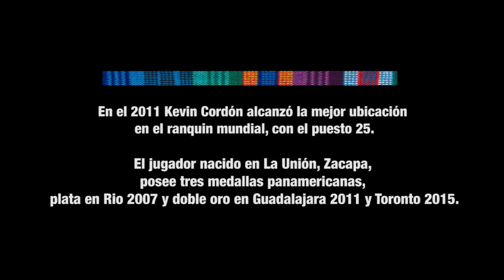Relatos Olímpicos: Kevin Cordón, bádmintonista olímpico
En el Municipio de La Unión, Zacapa, nació hace 28 años el mejor exponente de todos los tiempos del bádminton guatemalteco, Kevin Haroldo Cordón Buezo.

El habilidoso jugador zurdo, que acudirá a sus terceros Juegos Olímpicos tras sellar el boleto a Rio 2016​, acaparó los reflectores en el segmento RelatosOlímpicos.

Como parte del Programa Fedérate TV, emitido todos los sábados desde las 9:00 horas por Canal 13, te dejamos la reseña de nuestro bicampeón panamericano.